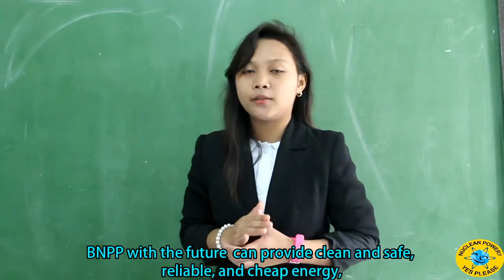NCR-1 Bagumbayan National High School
"Beat Energy Gap with Nuclear Energy"

Verbatim description of the video from the contestant:
With looming energy crisis and over mounting costs of fuel in the Philippines, nuclear energy is seen as a solution  in meeting the demands and dependence on imported fuel. It is cheaper, produces less harmful pollutants, more stable than hydro, wind and solar energy. The operation of mothballed Bataan Nuclear Power Plant could be a catalyst that will launch the Philippines into the nuclear age and usher economic prosperity. With the rehabilitation of BNPP, change will surely come to the Philippines.